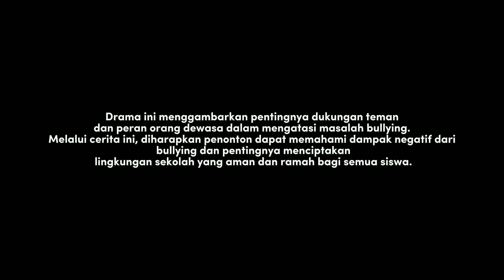VIDEO DRAMA BULLYING | GELAR KARYA P5 BANGUNLAH JIWA DAN RAGANYA